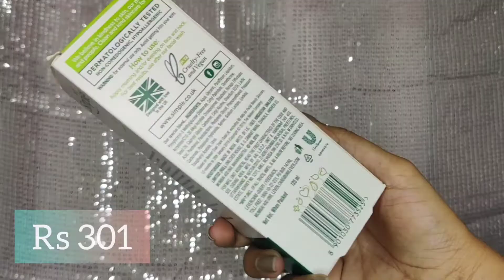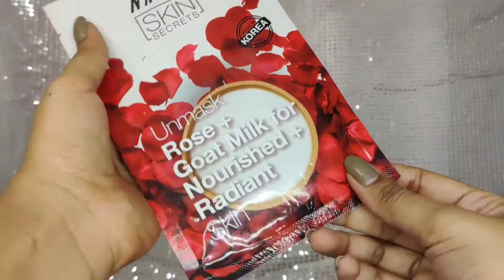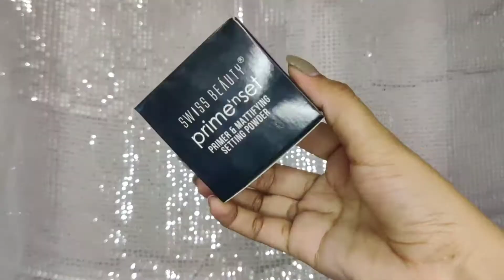Nykaa Pink Friday Sale Recommendations | What to Buy | Upto 50 % off | Makeup and Skincare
Get best deals on nykaa

Channel!!
Makeup skincare and beauty!!